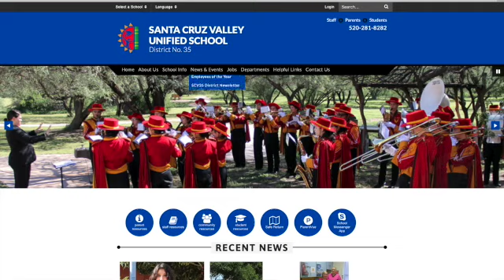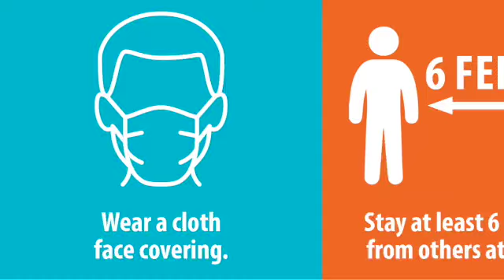SCV35 Weekly Update with @RRSUPER35 - November 20,2020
Superintendent David Verdugo shares updates regarding the latest SCC benchmarks, food services, and other information.